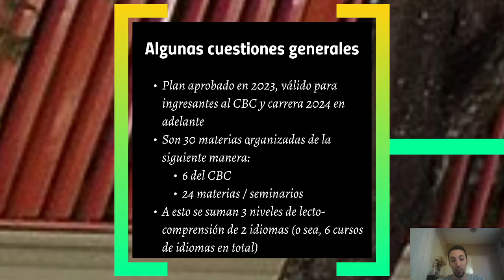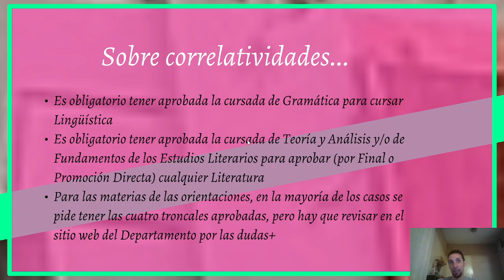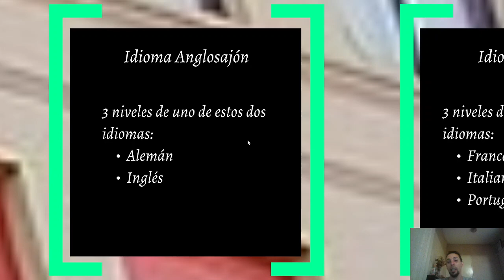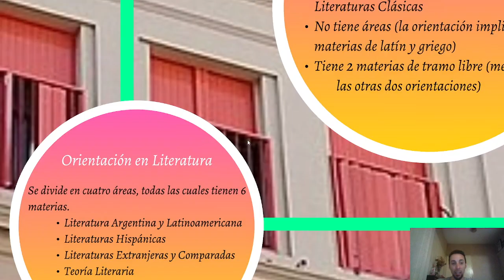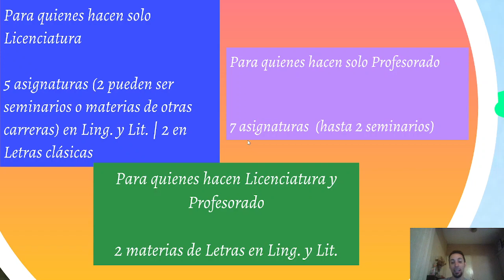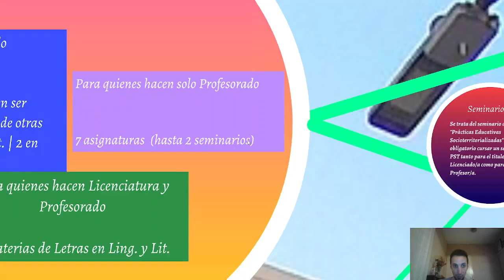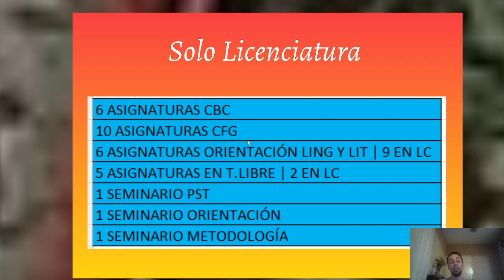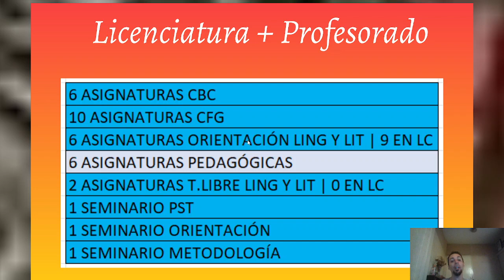Recorrido por el Plan de estudios de Letras (2024 en adelante)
En este video Mariano Vilar resume el Plan de estudios de la carrera de Letras (Licenciatura y Profesorado) de la Universidad de Buenos Aires que entra en vigencia para ingresantes de 2024 en adelante. Más información en la página del Departamento de Letras